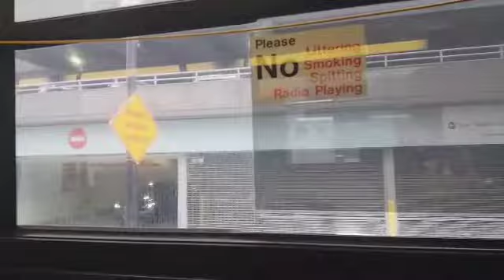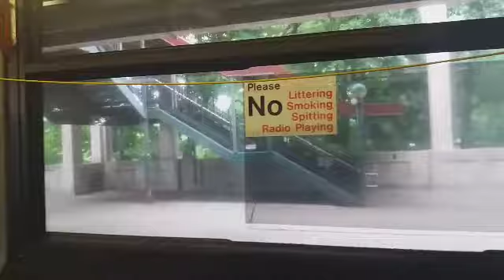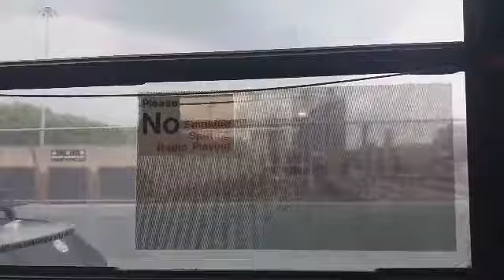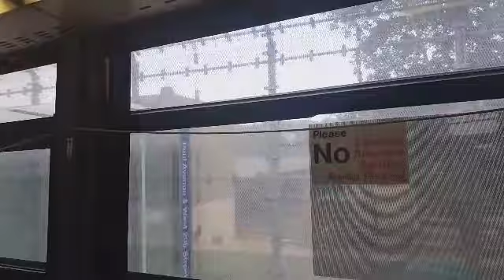NYCT Busses with Ride